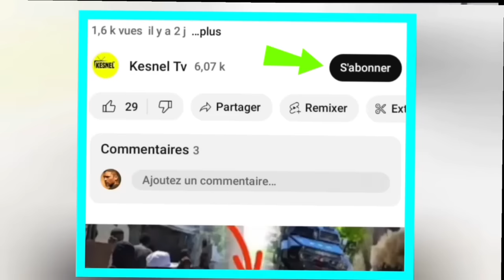NOUVEL FOUCO/BONNE NOUVEL POU HAITI MOVE NOUVEL POU LUIS ABINADER NOUVO PATNER POU FE KOMES AK AYITI